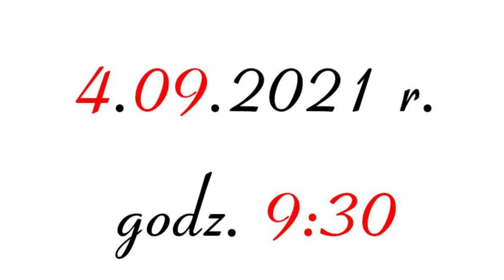Narodowe Czytanie 2021 zaproszenie